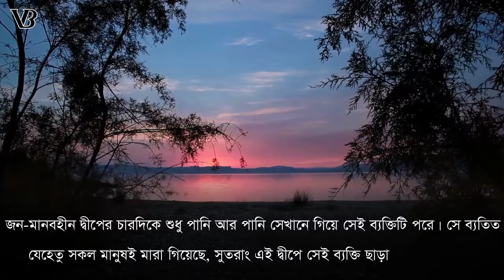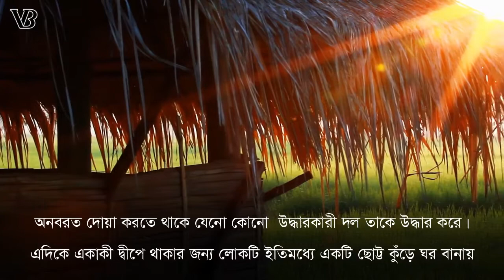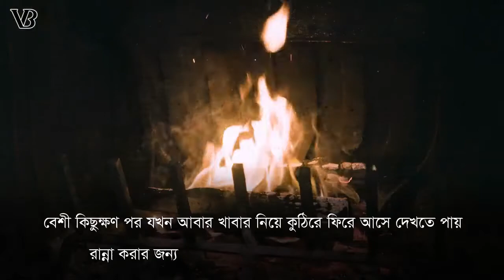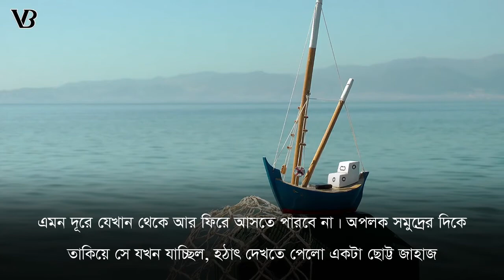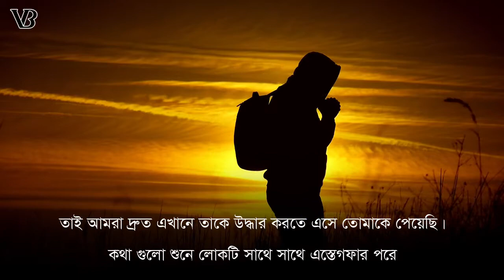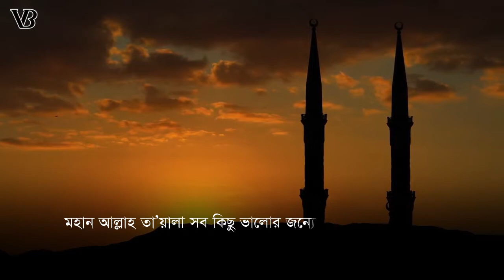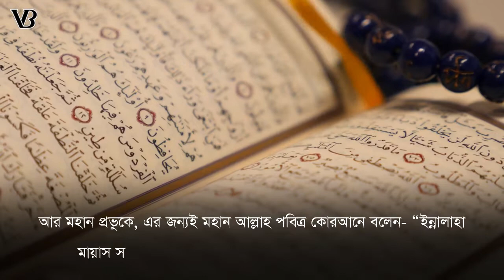আল্লাহর সাহায্য আসবেই !!👐 অপেক্ষা করুন !! অসাধারণ শিক্ষণীয় ভিডিও Alorpothstory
চ্যানেলটি ”আলোর পথ” এর নতুন একটি চ্যানেল। ইনশাআল্লাহ্ আলোর পথের মত এখানেও আমরা আপনাদের মনমুদ্ধকর শিক্ষনিয় ও জীবন পরিবর্তন করী ভিডিও আপলোড দেয়ার অঙ্গিকার করছি।